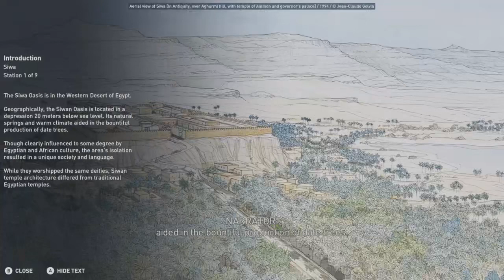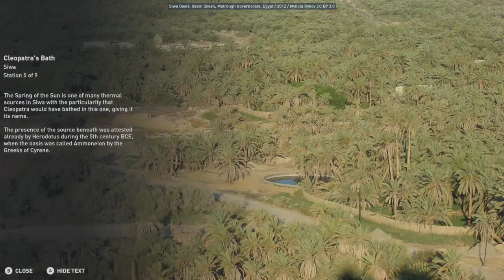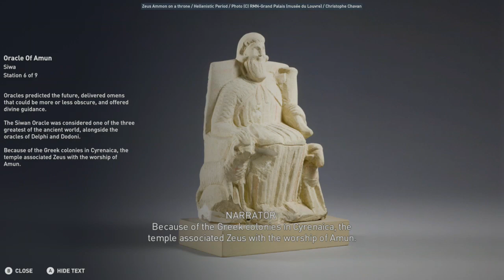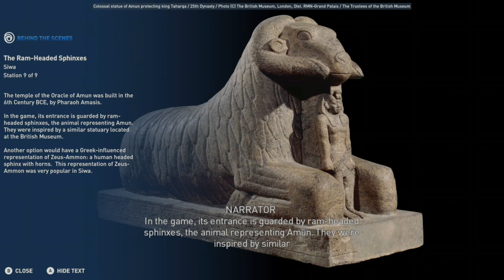Siwa - Assassins Creed Origins Discovery Tour (Egypt)